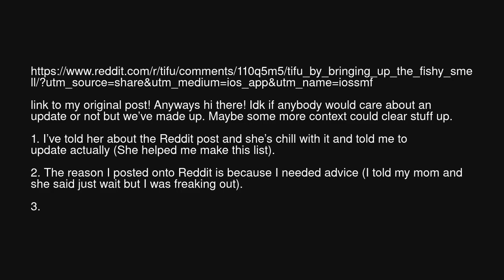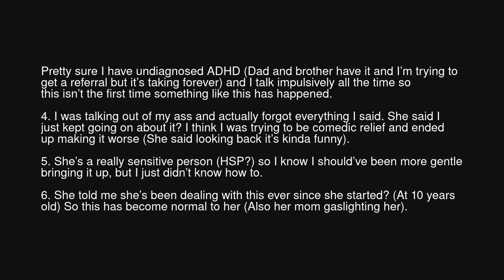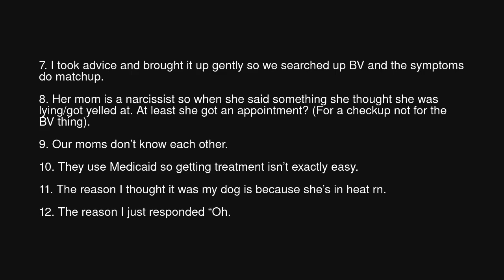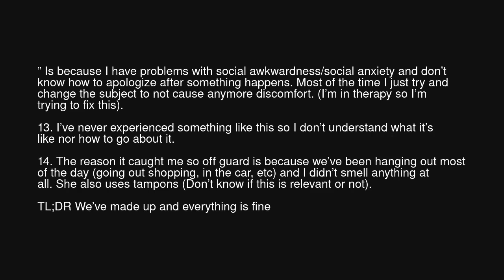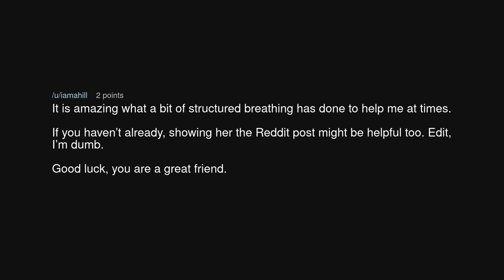TIFU by bringing up the fishy smell UPDATE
TIFU by bringing up the fishy smell UPDATE (r/tifu)

Source: Hot-Department-2410 on Reddit (link removed at the insistence of YouTube)